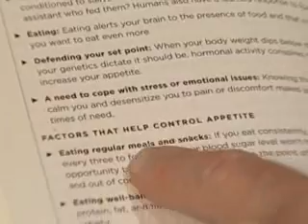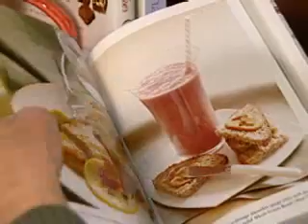Oprah Winfrey's Personal Trainer and Best Selling Author Tal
Anyone who's ever been on a diet knows it can be frustrating. You lose a few pounds and feel good, then gain a few and feel bad. Health experts all agree that this rollercoaster effect is not healthy. Bob Greene, Oprah Winfrey's personal trainer, says dieting is about changing your life - not only with how the body works, but also how the mind works.